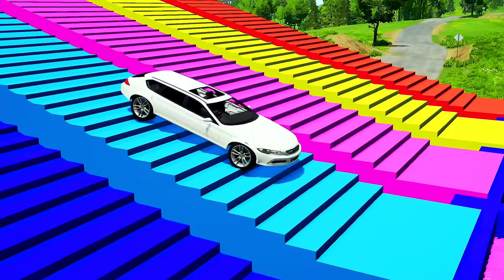Tractor vs train Crash test 044 - Double Flatbed Trailer Truck Vs Speedbumps - Rescue cars BNG game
Tractor vs train Crash test 043 - Double Flatbed Trailer Truck Vs Speedbumps - Rescue cars

Tractor vs train Crash test 04¹ - Double Flatbed Trailer Truck Vs Speedbumps Transporting car: Chotu

Tractor vs train Crash test 040 - Double Flatbed Trailer Truck Vs Speedbumps Transporting car: Chotu

Tractor vs train Crash test 038 - Double Flatbed Trailer Truck Vs Speedbumps Transporting car: Chotu

Tractor vs train Crash test 03 - Double Flatbed Trailer Truck Vs Speedbumps - Transporting car BNG

Tractor vs train Crash test 034 - Double Flatbed Trailer Truck Vs Speedbumps - BNG games- Chotu dada transparent cars

Double flatbed trailer rescue truck Vs Train's - Railways vs Car - BeamNG.Drive

About - BeamNG.drive is a realistic & immersive driving game offering limitless possibilities. Our soft-body physics engine simulates every component of a vehicle in real time resulting in realistic & dynamic behavior Internet Games, internet games,the internet games.

Lawyer
Credit Card
Attorney
Casino
E Commerce
Mortgage
Seo
Online Business
Vpn
Loans
Cryptocurrency
Drop Shipping
Home Repair
Weight Loss
Content Creation
Credit
Career Advice
Auto Repair
Degree
Trading

No. Keywords
1 Insurance
2 Loans
3 Mortgage
4 Attorney
5 Credit
6 Lawyer
8 Degree
9 Hosting
10 Claim
11 Conference Call
12 Trading
13 Software
14 Recovery
15 Transfer
16 Gas/ Electricity
17 Classes
18 Rehab
19 Treatment
20 Cord Blood
21 Mesothelioma Law Firm
27 Sell Annuity Payment
29 Asbestos Lawyers
30 Structures Annuity Settlement
31 Car Insurance Quotes Colorado
32 Annuity Settlements
33 Nunavut Culture
34 Dayton Freight Lines
35 Hard drive Data Recovery Services
37 Motor Replacements
38 Cheap Domain Registration Hosting
39 Donating a Car in Maryland
41 Criminal Defense Attorneys Florida
42 Best Criminal Lawyers in Arizona
43 Car Insurance Quotes Utah
44 Life Insurance Co Lincoln
45 Holland Michigan College
46 Online Motor Insurance Quotes
47 Online Colleges
48 Paperport Promotional Code
49 Online Classes
50 World Trade Center Footage
51 Massage School Dallas Texas
52 Psychic for Free
54 Low Credit Line Credit Cards
55 Dallas Mesothelioma Attorneys
56 Car Insurance Quotes MN
58 Cheap Auto Insurance in VA
59 Met Auto
60 Forensics Online Course
61 Home Phone Internet Bundle
62 Donating Used Cars to Charity
63 Ph.D. in Counseling Education
64 Neuson
65 Car Insurance Quotes PA
67 Car Insurance in South Dakota
68 Email Bulk Service
69 Webex Costs
70 Cheap Car Insurance for Ladies
71 Cheap Car Insurance in Virginia
72 Register Free Domains
73 Better Conference Calls
74 Futuristic Architecture
75 Mortgage Adviser
77 Virtual Data Rooms
78 Online College Course
79 Automobile Accident Attorney
80 Auto Accident Attorney
81 Car Accident Lawyers
82 Data Recovery Raid
83 Criminal Lawyer Miami
84 Motor Insurance Quotes
85 Personal Injury Lawyers
86 Car Insurance Quotes
87 Asbestos Lung Cancer
88 Injury Lawyers $60.79
89 Personal Injury Law Firm
90 Online Criminal Justice Degree
91 Car Insurance Companies
92 Dedicated Hosting, Dedicated Server Hosting
93 Insurance Companies
94 Business VOIP Solutions
95 Auto Mobile Insurance Quote
96 Health Records, Personal Health Record
97 Online Stock Trading
98 Auto RepairSshop Mesa AZ
99 Aftermarket Automotive Warranty
1 Houston Maritime Attorney
2 Offshore accident Lawyer
3 Best motorcycle accident Lawyer
4 18-wheeler Accident Lawyer San Antonio
5 Scranton personal injury Lawyer
6 Truck Accident Attorney Dallas
7 Houston trucking accident Attorney
8 Mesothelioma Attorney Assistance
 springs
Loans
Mortgage
Attorney
Credit
Lawyers
Degree
Hosting